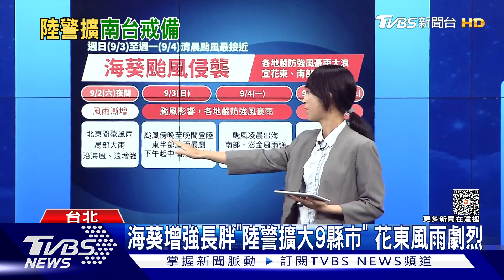【颱風懶人包】海葵增強長胖「陸警擴大9縣市」 漲潮淹水 彰化塭仔港水上市場｜TVBS新聞｜20230902@internationalNewsplus